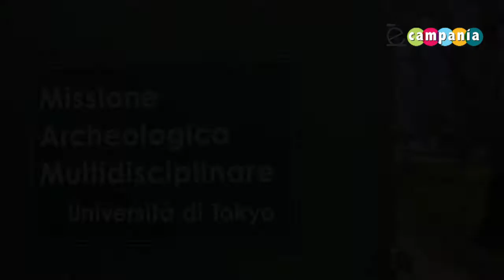Archeologia. La Villa Augustea a Somma Vesuviana